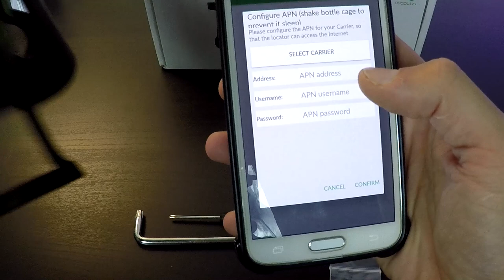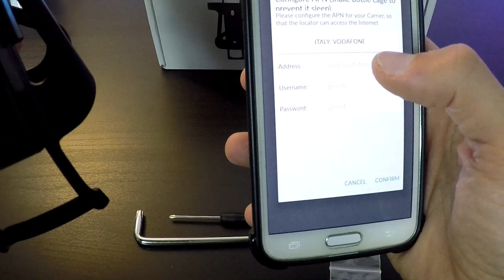CICLISMO: Recensione Transponder Antifurto GPS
► Cerchi un programma di allenamento personalizzato? Scrivimi